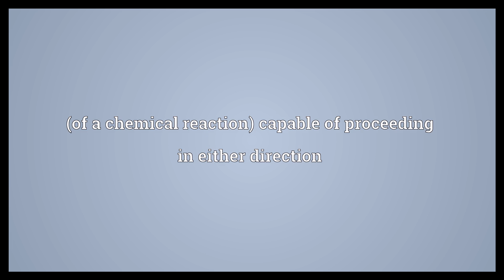Reversible Meaning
Video shows what reversible means. able to be reversed. able to be worn inside out. (of a chemical reaction) capable of proceeding in either direction.  Reversible Meaning. How to pronounce, definition audio dictionary. How to say reversible. Powered by MaryTTS, Wiktionary